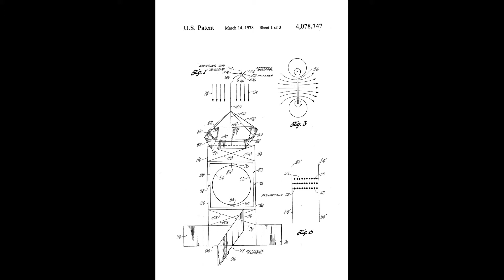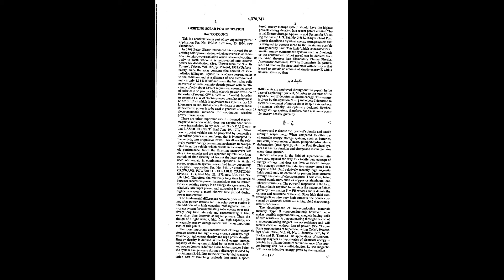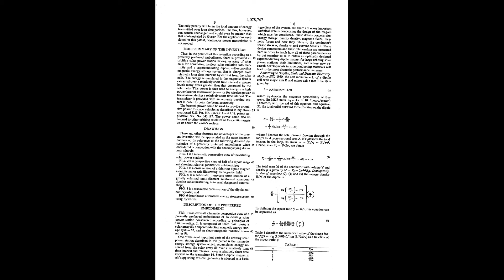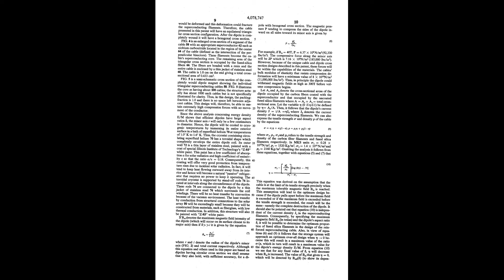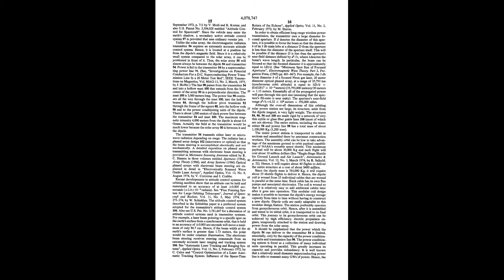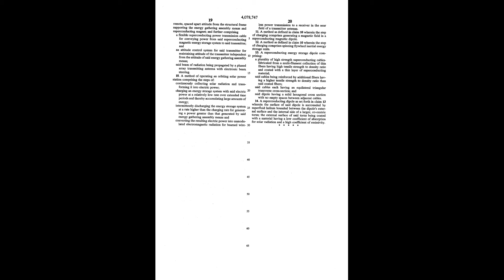1967 1978 Orbiting Solar Power Station SPS US4078747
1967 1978 Orbiting Solar Power Station   SPS US4078747